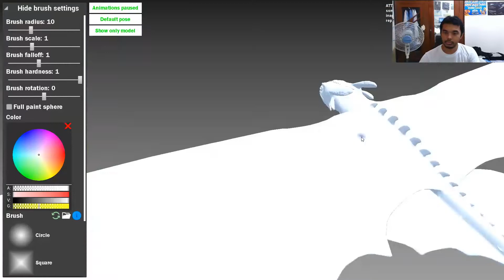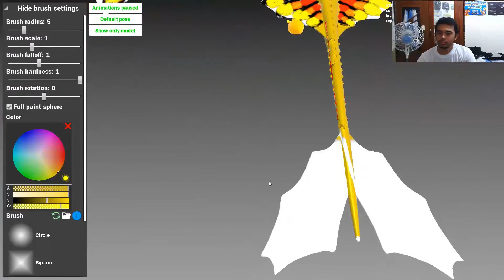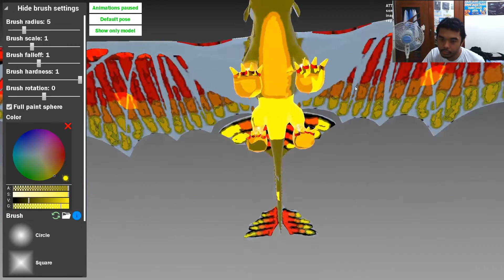Banjo-Kazooie Dragon of the Edge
Toothless Night Fury.
Banjo and Kazooie put together into Hybrid Dragon.
Kazooie the Dragon.

I'm Painting Dragon Artist.
From Dragon of the Edge.

No.1 The Best Award Dragon Simulation Anticipated Games.
Dragon of the Edge new look Painter Artist and New Ability.

Dragon of the Edge v0.1.1.6a Customize Update.

For new Dragon Paint Artist.

Banjo-Kazooie Treasure Trove Cove.